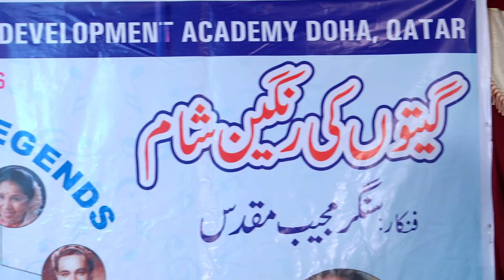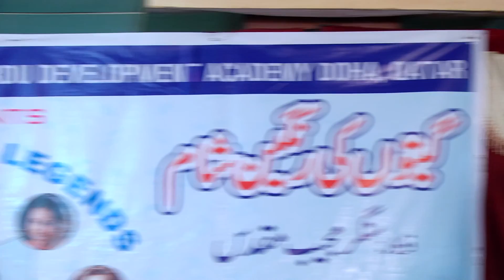Ehsaan Tera Hooga Mujhe par (Singer Mujeeb )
Private Show ... A tribute To Ten Legends One Man Show... Singer Mujeeb , , , Face Bppk Singer Mujeeb Mohammed